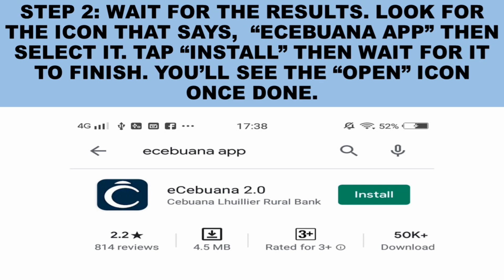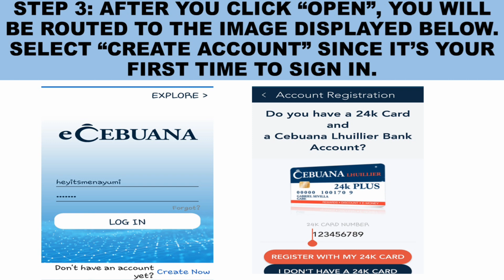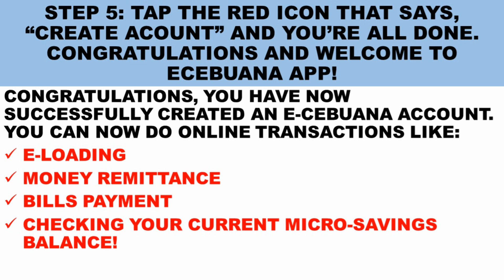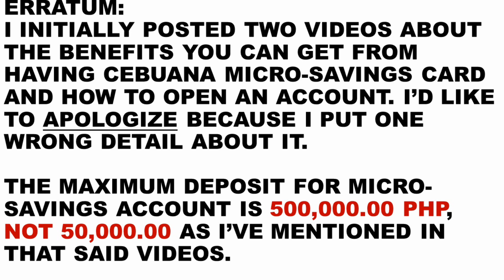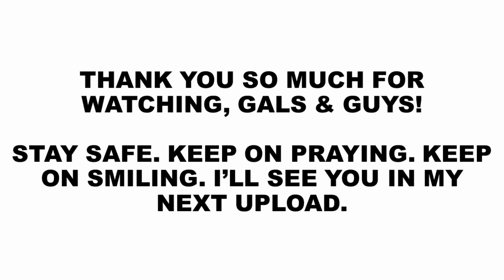PAANO MAG-DOWNLOAD AT MAG-SIGN UP NG ECEBUANA APP? (SUPER EASY!)🤗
Hi, Ka-Cebuana!✨GUSTO MO BANG MALAMAN KUNG PAANO MAG-DOWNLOAD AT MAG-REGISTER SA ECEBUANA APP? KUNG OO, PARA SAYO ANG VIDEO NA ITO! This is worth your time watching!💖

PAANO MAG-DOWNLOAD NG ECEBUANA APP? PAANO MAG-INSTALL NG ECEBUANA APP? PAANO MAG-SIGN UP SA ECEBUANA APP?:👇

TOP 8 PAALALA BAGO MAGSANGLA SA CEBUANA LHUILLIER | TOP 8 PAALALA KAPAG MAY SANGLA SA CEBUANA LHUILLIER:👇

Editing App : InShot
Intro: Animated Text
Thumbnail: Text On Photo

Ano ang requirements para makapag-open ng Microsavings Account?
Ano ang mga valid IDs na pwedeng gamitin kapag mag-o-open ng Microsavings Account?
Saan pwede mag-open ng Microsavings Account?
May kasama bang ATM Card ang Cebuana Microsavings?
Paano ko mache-check ang aking balance sa Microsavings Account?
Paano ko makikita ang aking transaction history gamit ang aking Microsavings Account?
Ilang taong gulang ang pwedeng mag-open ng Microsavings Account?
Pwede ba akong mag-withdraw sa ibang branch kahit hindi ako doon nag-open ng Microsavings Account?
Pwede ba akong mag-deposit sa ibang branch kahit hindi ako doon nag-open ng Microsavings Account?
May required bang laman ang Cebuana Microsavings?
May penalty ba kapag matagal hindi nakapaghulog sa Microsavings Account?
May bayad ba ang pagde-deposit sa Cebuana Microsavings?
May bayad ba ang pagwi-withdraw sa Cebuana Microsavings?
May minimum deposit ba sa Cebuana Microsavings?
May maximum deposit ba sa Cebuana Microsavings?
May minimum amount ba sa pagwi-withdraw sa Cebuana Microsavings?
May maximum amount ba sa pagwi-withdraw sa Cebuana Microsavings?
Magkano ang pwedeng ma-withdraw sa isang araw gamit ang Microsavings Card?
Ilang beses pwede mag-withdraw sa isang araw gamit ang Cebuana Microsavings Card?
Magkano ang interes sa Cebuana Microsavings?
Magkano ang tubo sa Cebuana Microsavings?
Insured ba ang Cebuana Microsavings?
Secured ba ang Cebuana Microsavings?
Safe ba ang Cebuana Microsavings?
Safe ba ang Cebuana App?
Pwede bang mag-withdraw sa ATM gamit ang Microsavings?
Pwede bang mag-transfer ng pera galing sa bangko papunta sa Microsavings Account?
Paalala bago magsangla sa Cebuana Lhuillier
Mga dapat gawin bago magsangla sa Cebuana Lhuillier
Maganda bang magsangla sa Cebuana Lhuillier?
Safe bang magsangla sa Cebuana Lhuillier?

Facebook Page: Civil Service Exam Masterclass
Facebook Page: Cvil Service Exam Ph
Facebook Group: Civil Service Exam Masterclass

Sana may natutunan po kayo.

Keep safe. God bless. Happy Saving, Ka-Cebuana! 💖😇

Love,
Nayumi Cee